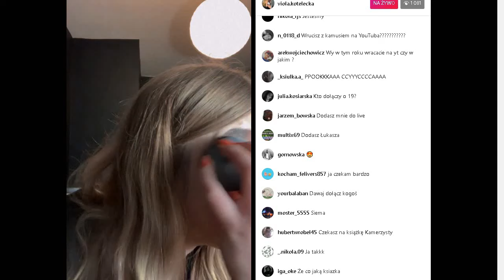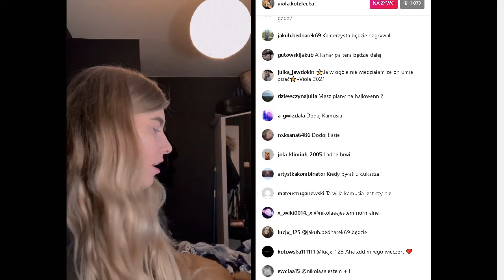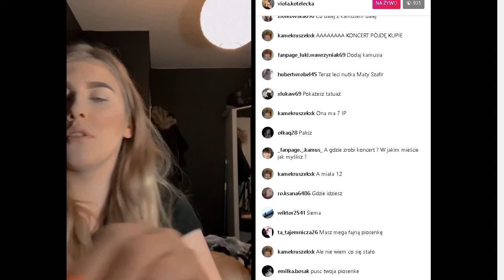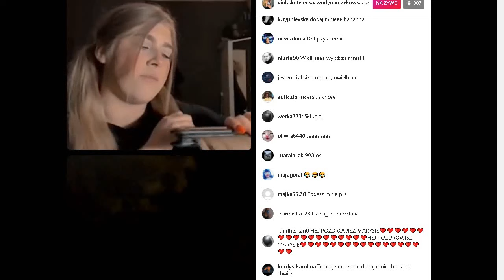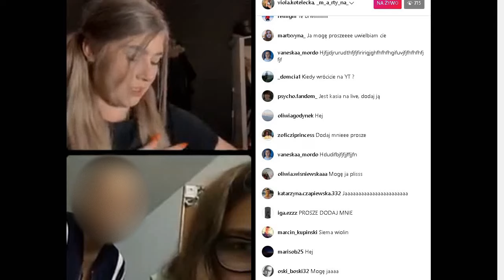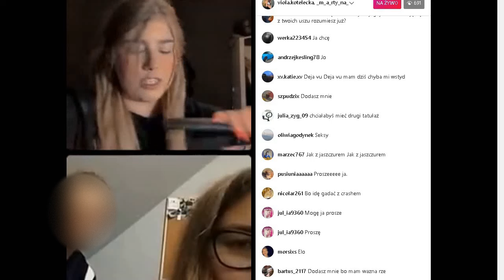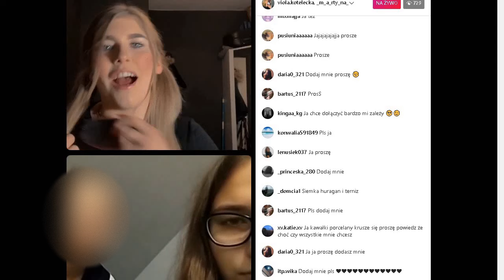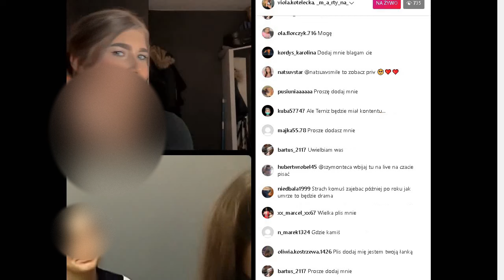WIOLA O NIESPODZIEWANYM PROJEKCIE KAMERZYSTY NA CAŁĄ POLSKE!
Witam ↓ (rozwiń)

🔥 Jeśli materiał Ci się spodobał zostaw łapkę 👍🏼 oraz subika aby być na bieżąco ! 🔔
🔥 Jesteś nowy? Na pewno znajdziesz coś dla siebie!